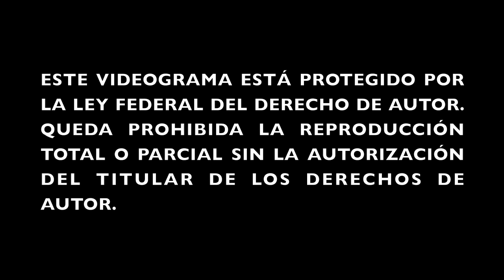Teaser de la obra 'Ruinas'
SINOPSIS. Ruinas es una obra sobre la decadencia de la sociedad porfiriana desde la perspectiva de tres mujeres. Catalina, su hija Leonor y Bertha la sirvienta encarman una historia trágica y paródica. Las mujeres de Ruinas son personajes que no aceptaron las brutales consecuencias de la revolución Mexicana; seres que viven, no obstante, de sus fantasías e ilusiones nunca realizadas, así del casco de la hacienda sólo quedan ruinas. Solamente un árbol cobra vida en aquellas tierras olvidadas como un elemento mágico que ata a los personajes ante un enclaustramiento irremediable.

Reparto:
Bertha: Jorge Rojo
Leonor: Tehutly López
Catalina: Álvaro Espinoza

Dramaturgia y dirección: Edna Ochoa

FICHA TÉCNICA:

País: México
Año: 2015
Formato: FHD NTSC
Duración: 1 minuto 11 segundos
Género: Teaser
Realización: Jesús Alberto Hernández
Productora. MUJER, PÁJARO PRODUCCIONES - FILM & VIDEO FACTORY.